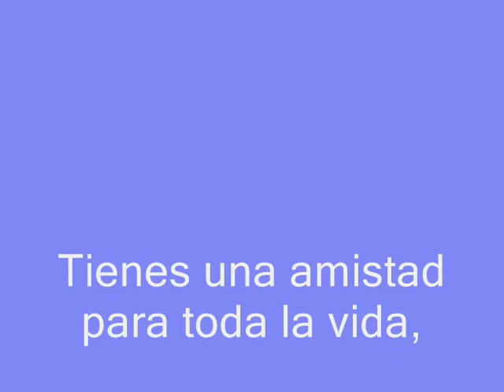noe y sus amigo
montaje de noe con sus amigos... hecho por saskia y melania:D:D